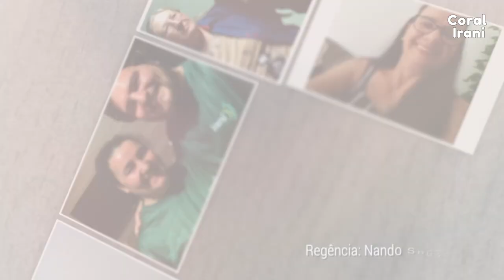Fogão de Lenha - Coral Irani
Fogão de Lenha
Composição: Carlos Colla / Mauricio Duboc
Arranjo, regência e produção: Nando Spessatto
Interpretação: Coral Irani